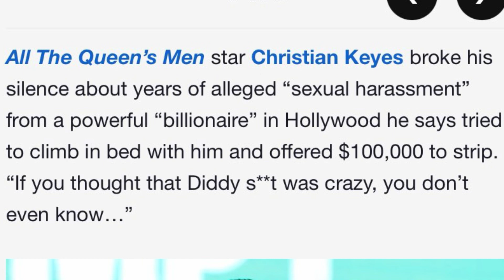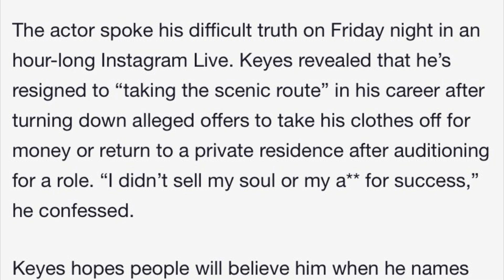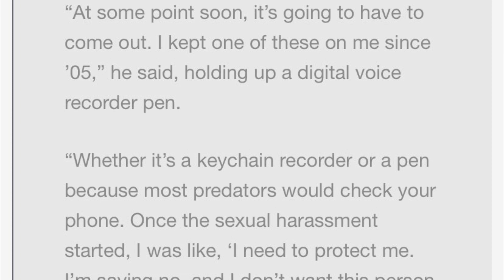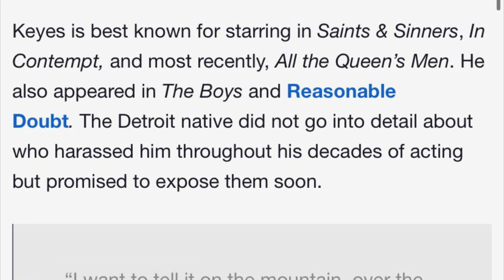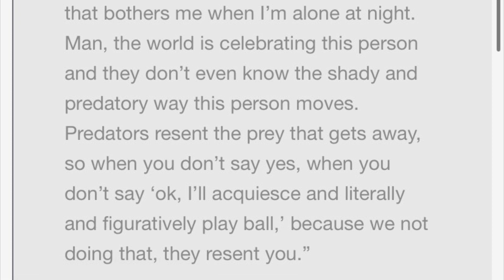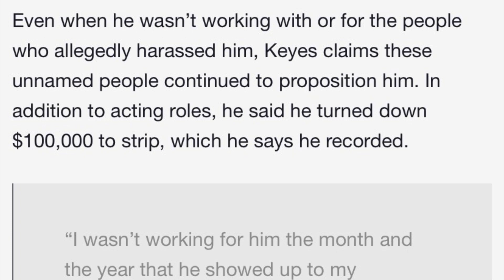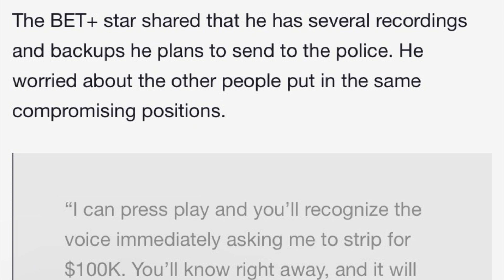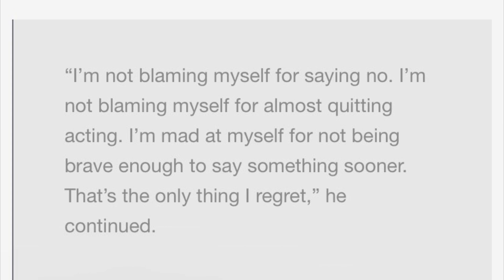Christian Keyes Blows The Whistle On Being Se*ually Harassed By Powerful Male Figure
The pictures used in the video are not mine and I don’t own them

The article used/referenced in this video:

“Actor Christian Keyes Accuses ‘Powerful Man’ Of Sexual Harassment, Recorded Alleged $100K Offer To Strip”

I didn’t mention a few things, like him basically being a**aulted by one of these men, being grabbed inappropriately. I might go into detail about it on the podcast, but it made me very emotional admittedly.

*one mistake I made I didn’t catch until after I uploaded the video. I said that the powerful male figure that tried to buy him, that Christian Keyes came to his house, but it was the other way around. The guy came to Christian’s house and that’s when that happened*

People are tired of these individuals in high places that keep using their power, money, and position to hurt people. The people are also tired or their TWO-FACED natured. They get in our faces and play games and act like they aren’t out here doing HEINOUS things all while doing said things to people behind closed doors and they’ve been getting away with it FOR YEARS. It’s sad he and so many others had to go through this and in silence and when they come forward, they have to deal with the dangers of who they are blowing the whistle on AND other people who are ignorant and just want to discredit and not believe them.
As I said in the video, I do believe Christian Keyes will be the man that gets the ball rolling for other men. Men who have been hurt will see that and say, maybe I can come forward to. It only takes one person to take a courageous stand and I believe the rest will come forward shortly after.
For all who have gone through these kinds of horrific and tragic experiences, I’m so sorry you went through it and I hope and pray God helps and heals you.